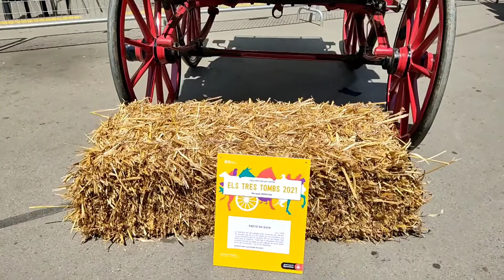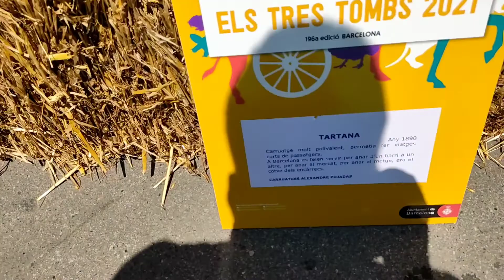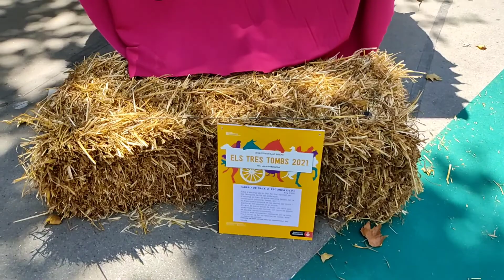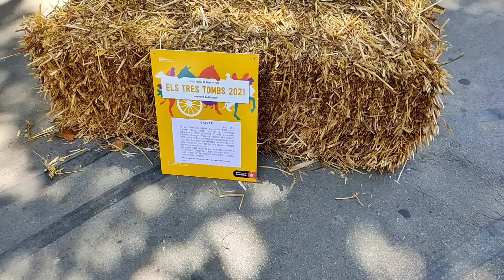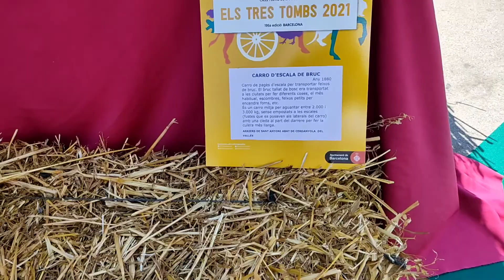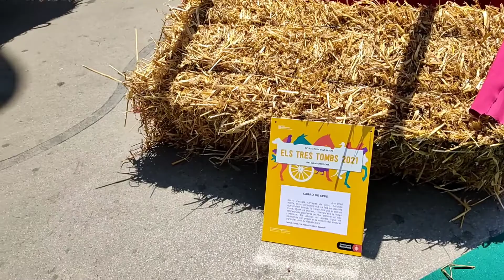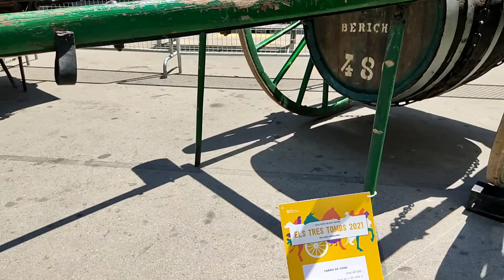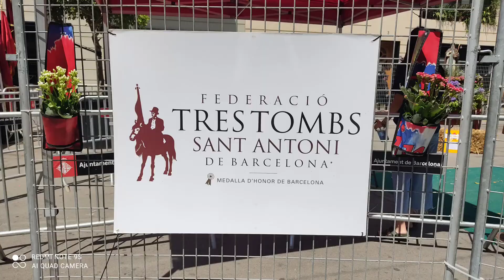OLD CARRIAGE EXIBIT IN BARCELONA